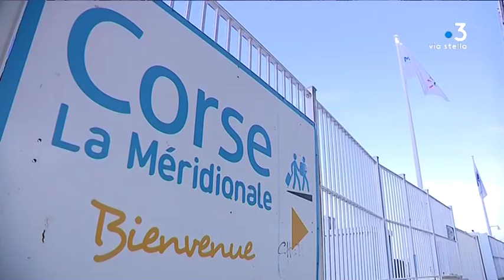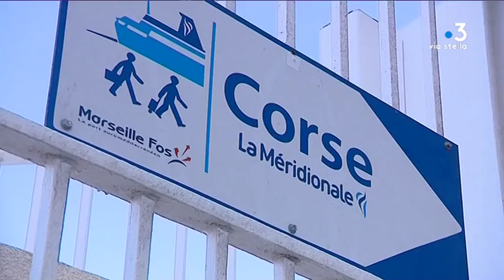méridionale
La méridionale prend le taureau par les cornes ... Après de multiples rebondissements, les dirigeants ont annoncé, aujourd'hui, lors d'un comité économique et social à Marseille, l'achat d'un nouveau navire ... Une manière de se repositionner pour le port de Bastia ... mais aussi d'envisager de futures échéances.

Intervenants - Cyril Venouil, délégué STC

Equipe - Jean-ANdré Marchiani, Charles Behr